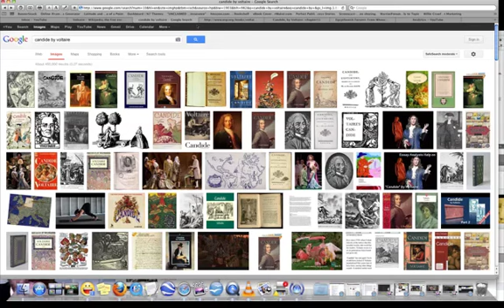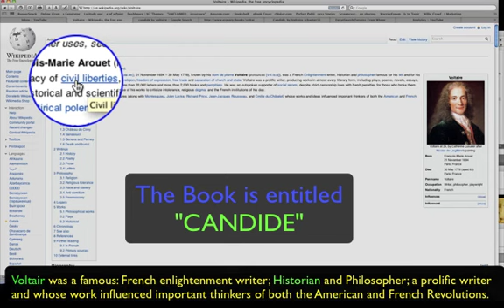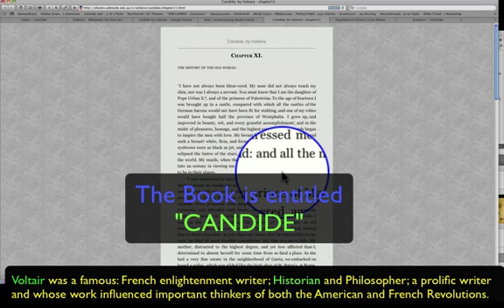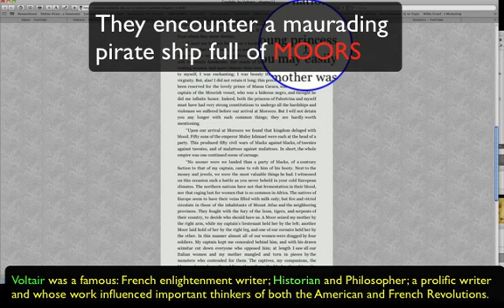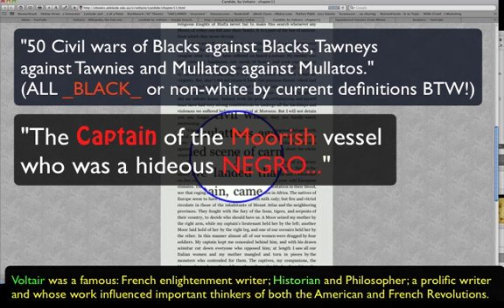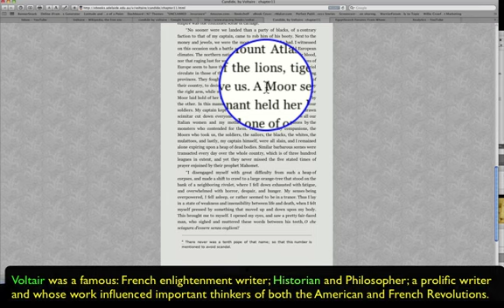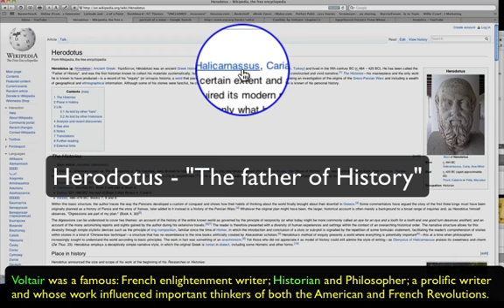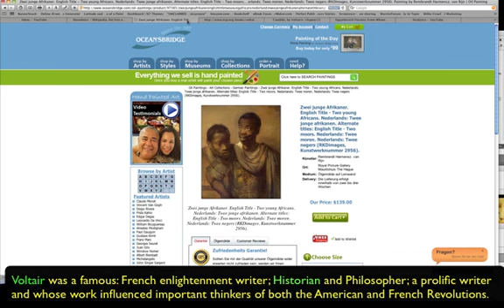European Literature Confirms BLACK MOORS! 📕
We examine part of the writings of a famous white French historian and novelist Voltair who, like Shakespeare; Rembrandt; ALL European orientalist artists; white slaves; etc ALL confirm the BLACKNESS of the Moors and expose this ridiculous notion of the Moors being white for the childish unfounded fantasy that it is